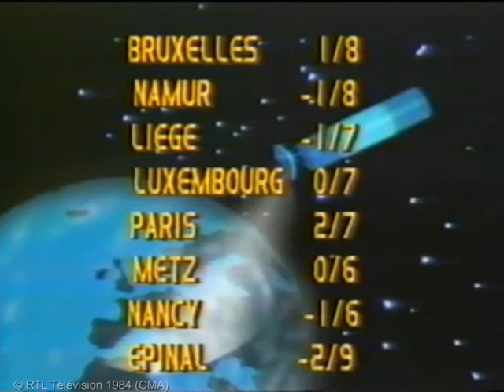RTL Télévision - intro/outro "JTL Digest" et les prévisions météo (1984)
Intro et outro du "JTL Digest" avec Alain Chartiez suivi des prévisions météorologiques par Frédérique Ries (1984).